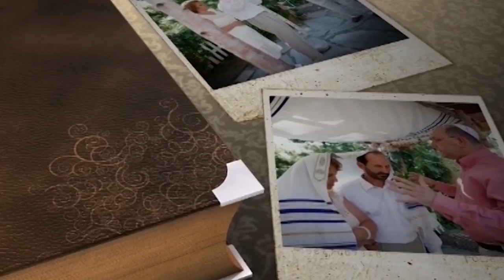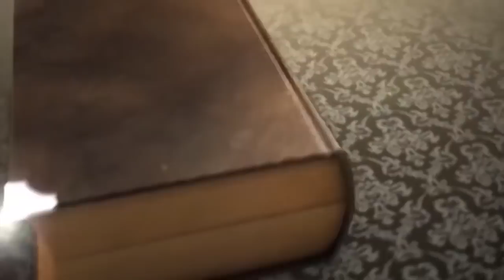Призвание. «Твой лучший день» (518)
В гостях у Галины и Петра Биднюк президент телеканала ТБН Виктория Никитина-Шин. В этом выпуске ведущие поговорят на такую важную тему, как призвание.

Что такое призвание? Для чего мы призваны? Что происходит в самый лучший день нашей жизни? Что мы делаем в этот день? Что такое звание? Какой уровень жизни дают нам звание и призвание?

Ответы на эти и многие другие вопросы вы узнаете в программе «Твой лучший день».